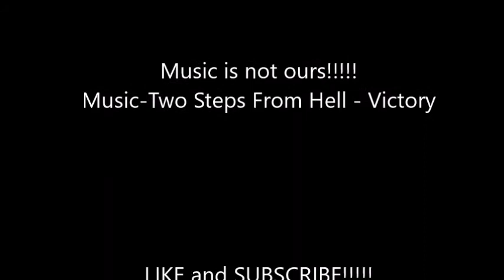Ideas for forest scene in all your comic/manga books!( DRAWING free hand)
Hey Everyone! Here are some epic expressions for when you hear scary noises in the forest! We have a part 2 coming up, where we will water color paint this picture!

This would be the perfect faces for people who just got spooked! If I heard a noise in the forest I would be looking in every direction, especially up! If something fell on my head n the dark, I would panic!